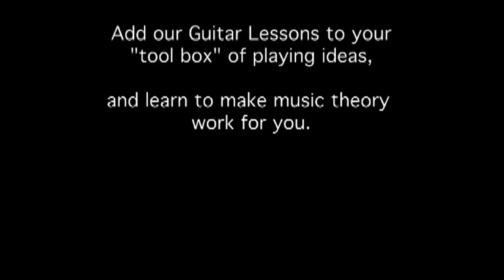Using Diminished Chords in a Blues Turnaround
Here is a sample lesson from the second DVD of the 2 DVD "Chord & Harmony Guide for Guitar" lessons set.

This lesson shows how to go about harmonizing a simple melody to create a blues turnaround. We teach not just the lick, but the concept behind creating the lick. Sure, it's "wordier" that way, but instead of just copying this one lick, you can then apply the idea to your own motifs, and create your own variations.

To be clear, this excerpt from DVD#2, which contains 3 1/2 hours of lessons. DVD#1 is meant for those who need an introduction to chords and music theory, and will get you up to speed for the more advanced lessons on DVD#2. All lessons contain PRACTICAL examples, and focus on not just understanding the theory, but also using what you learn to be creative.